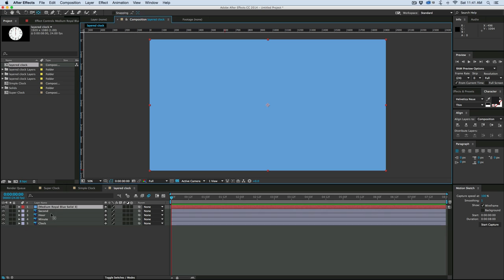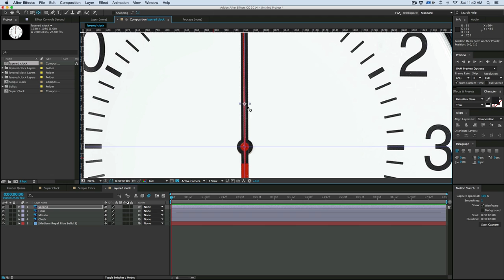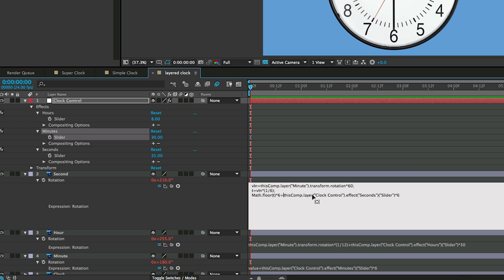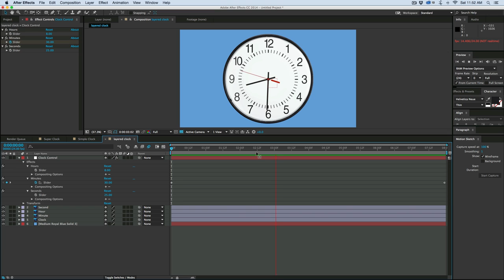Advanced Clock rig and expressions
Create an advanced clock rig in After Effects, WITH REALISTIC TICKING MOVEMENTS!!! okay, so i'm a bit excited.  But this is a pretty useful tutorial that can be adapted to lots of other things.  Plus you'll learn a bit about expressions.

Here is the clock graphic to download.

Here are the expressions used on the rotation value.

Hours:
thisComp.layer("Minute").transform.rotation*(1/12)+thisComp.layer("Clock Control").effect("Hours")("Slider")*30

Minutes:
value+thisComp.layer("Clock Control").effect("Minutes")("Slider")*6

Seconds:
vIn=thisComp.layer("Minute").transform.rotation*60;
t=vIn*(1/6);
Math.floor(t)*6+thisComp.layer("Clock Control").effect("Seconds")("Slider")*6

Access to over 600,000 ready-to-use After Effects Templates, Stock Footage, Fonts, Templates and more!

If you need stock footage, photos and even After Effects templates.  Go check out Envato Elements.